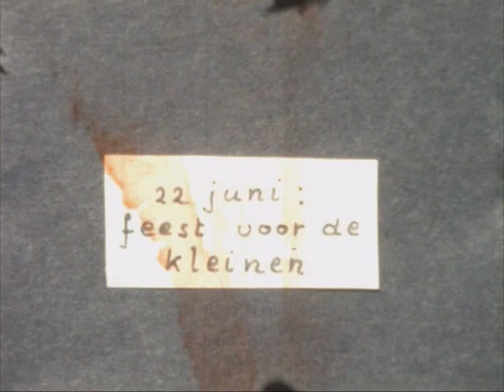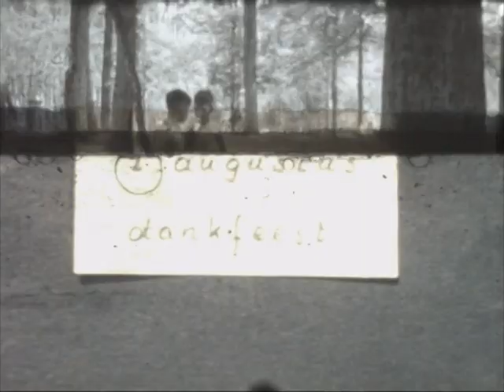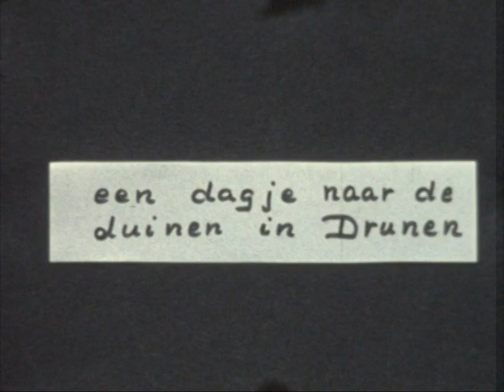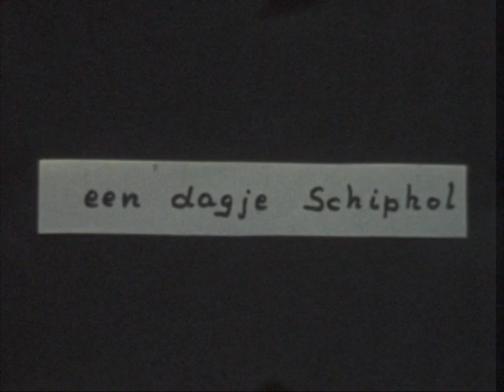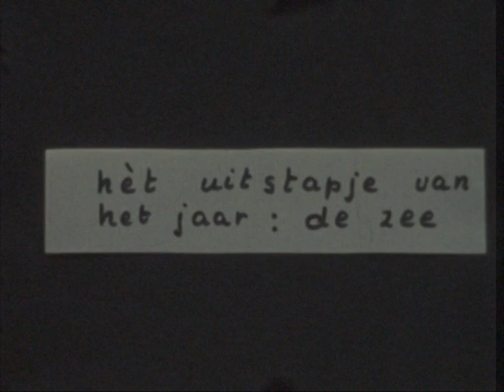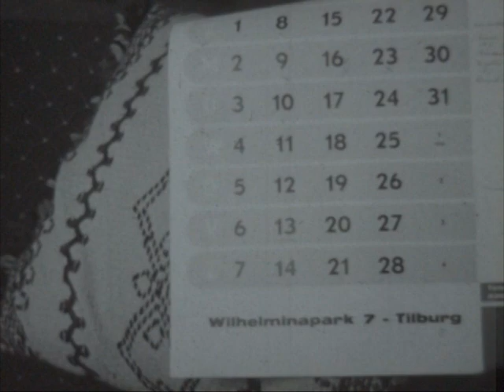Fragmenten uit het dagelijks leven van de kinderen van het Maria Gorettihuis, 1956-1962.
Het Kinderfeest op  22 augustus, bezoek aan het strand, Kleuterschool Maria Goretti
D 0205-1 feest, schiphol, zee.